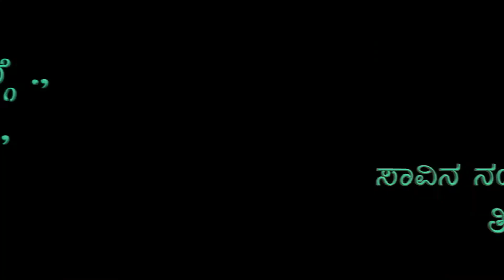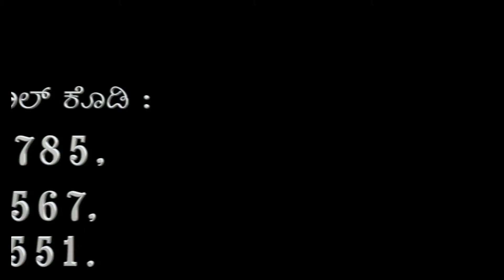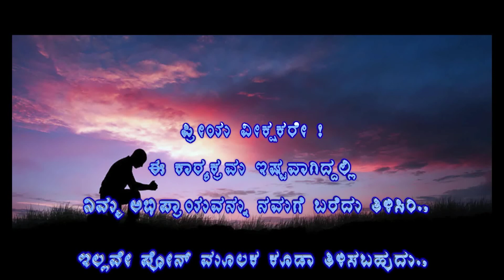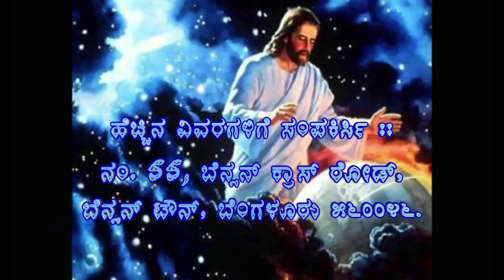Divya Asheervada Wed Ep 313, Family Mtter Discussion, Msg By Dr Ivy Christopher. Bangalore.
Mytri  Creations Presents :
Divya Asheervada Wed Ep 313, Family Matter Discussion,
Msg By Dr Ivy Christopher. Adarsha Foundation.,Bangalore.
Date of Telecast 15th Feb 2017.